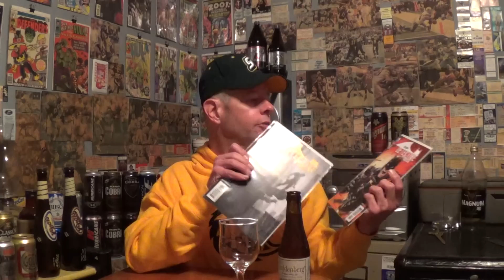Louisiana Beer Reviews: De Ranke Guldenberg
Introduced in 1994. Brewed in Belgium.

"A strong blonde ale that claims to be an “abbey” beer. Very hoppy and malty. ABV 8.5%."